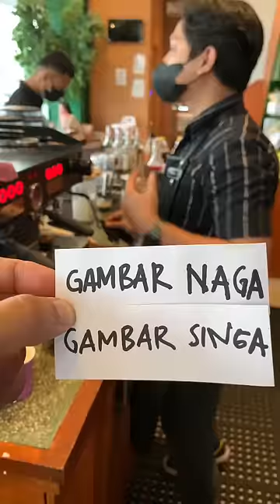Berapa nilai untuk gambar singanya?